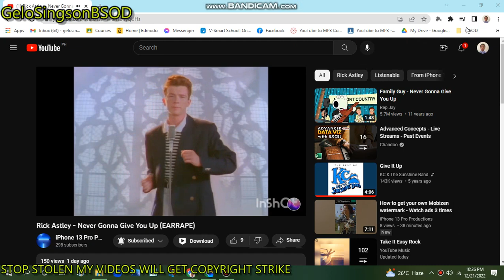Never Gonna Give You Up Earrape Version has WSOD (Chrome)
HEADPHONE USERS OR EARPHONE USERS: PLEASE TURN DOWN YOUR VOLUME